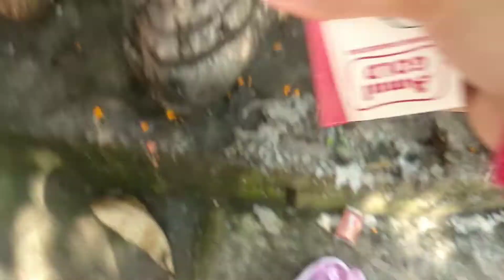Anniversary Vlog With Family 💞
I M Soma Dutta Mallick😁

Dooar's Girl💁‍♀️

Mera Ghar West Bengal Mein Hai🏠

Aapki Support Ki Bahut Zarurat Hai Mujhe❤️